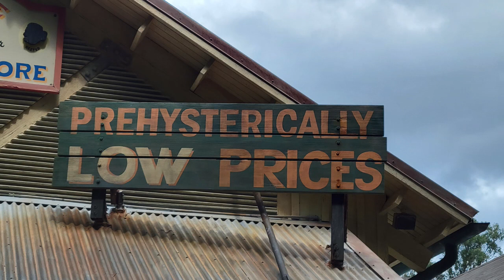OUR FIRST DAY IN DISNEY, WE WENT TO ANIMAL KINGDOM AND HAD SOME FUN WITH THE ANIMALS.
HEY EVERYONE. WE WENT TO disneyworld AND HAD SUCH A GREAT TIME. ON OUR FIRST DAY WE WENT TO animalkingdom AND WENT TO pandora, safari, AND SO MUCH MORE